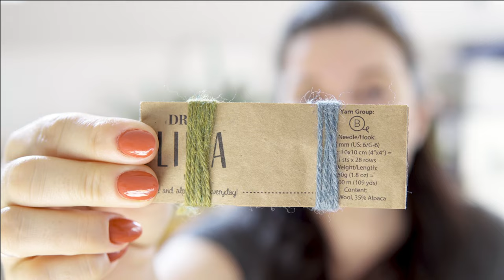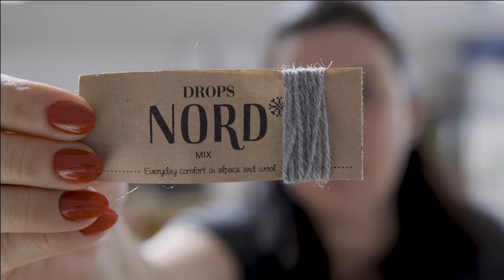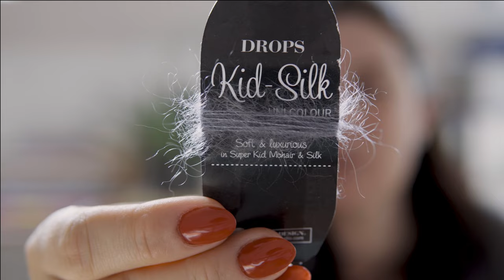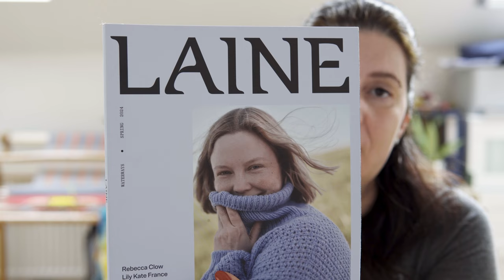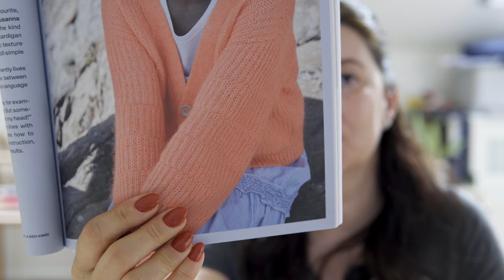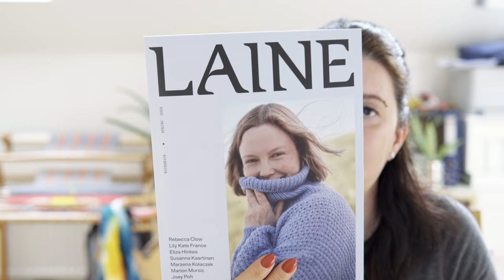Strickpodcast EP 10 - Nurtured, Umma Cape, Slanting Slipover & Armor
In diesem strickpodcast darf natürlich der Nurtured Sweater nicht fehlen, mein immer und Dauer Projekt, aber es gibt auch wieder Neues, wie z.B. habe ich mein Umma Cape fertig gestrickt und auf den Nadeln habe ich den Slanted Slipover.
Und meine beiden zukünftigen Projekte: der Armor Sweater und die Jiellah Weste.

Schön das du (wieder) mit dabei bist,  hier dreht sich alles um Fasern -
färben, spinnen, stricken & weben

Ich bin Christina und möchte Euch ein Stück bei Euren Handarbeiten mit meinem strickpodcast begleiten.
Sofern im Video oder hier nicht anders erwähnt sind alle von mir genannten Produkte selbst gekauft.
Ich versuche so weit möglich alle im Podcast genannten Anleitungen, Materialien & Werkzeuge zu verlinken bzw. hier zu erwähnen.

Wenn dir gefällt was ich zu zeigen habe wäre ein 👍🏼 oder ein Abo von dir ganz toll.

△ *FEATURED*
*Nurtured Sweater* von Drea Renee Knits
🧶Wolle: Drops Lima Blush MIX

🧶Wolle: Regia Tweet 4Ply 2fach Farbe
Drops Kid Silk Farbe

🧶Wolle: Drops Nord Mix Farbe: 04
Drops Kid Silk Farbe: 10

🧶 Knitting for Olive Merino Farbe noch nicht fix

00:00 Nurtured Sweater
03:20 Slunting Slipover
06:23 Strickanleitung lesen
10:29 Umma Cape
16:19 Armor Sweater
25:43 Jiellah Weste
31:53 Verabschiedung